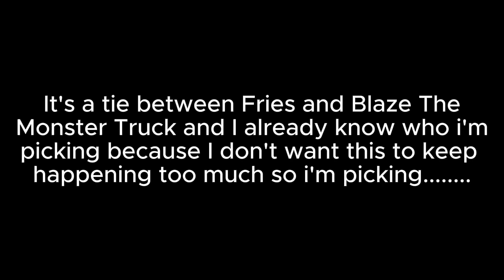Top 220 Character Contest #37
Sorry if this episode took longer I went out with my family so I had to delay this episode but thankfully I had time to upload this episode:)